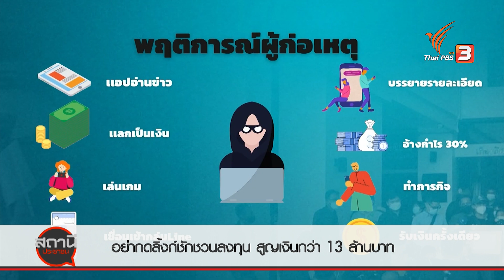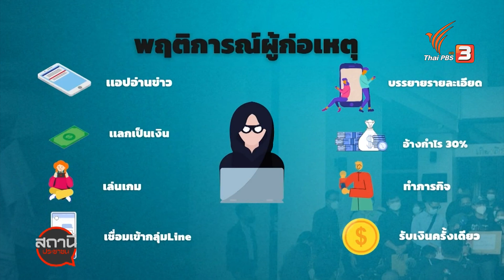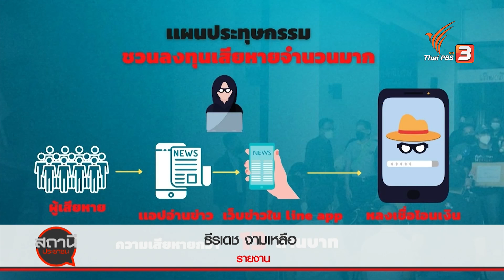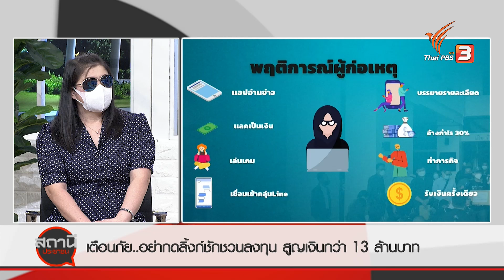อย่ากดลิงก์ชักชวนลงทุน สูญเงินกว่า 13 ล้านบาท : สถานีร้องเรียน (17 พ.ย. 64)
ผู้เสียหายกว่า 30 คน ออกมาร้องเตือนภัย หลังจากหลงเชื่อกดลิงก์ในแอปพลิเคชันอ่านข่าวและเว็บข่าวชั้นนำของเมืองไทย โฆษณาชวนเชื่อว่าเป็นการทำงานเพื่อสร้างรายได้เสริม ได้รับรายวันละ 300 – 3,000 บาท โดยสมาชิกต้องร่วมลงทุนกับทางบริษัทที่กลุ่มผู้ก่อเหตุแอบอ้าง เช่น ลงทุนกับตลาดขายสินค้าออนไลน์ทั่วโลกเพื่อรับเงินปันผล สุดท้ายกลุ่มผู้เสียหายกลุ่มนี้สูญเงินไปกว่า 13 ล้านบาท